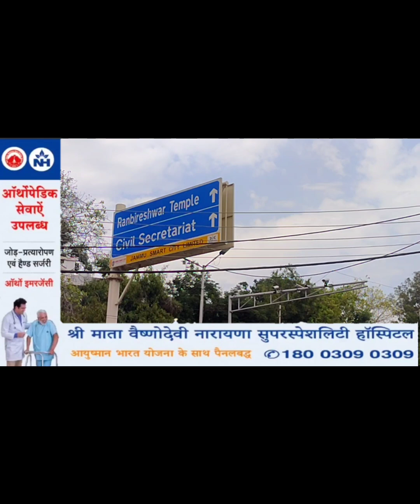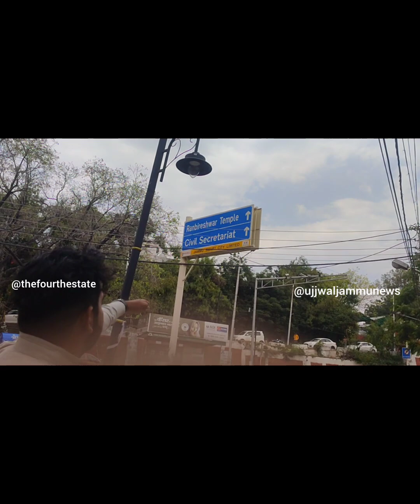SmartCity ka ek aur namoona Ranvireshwar Mandir Jammu ke pass